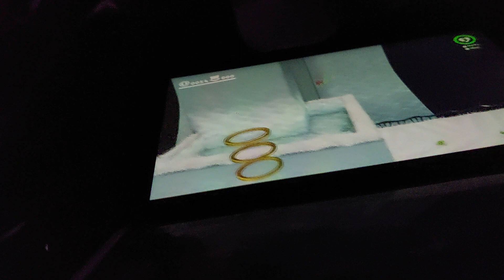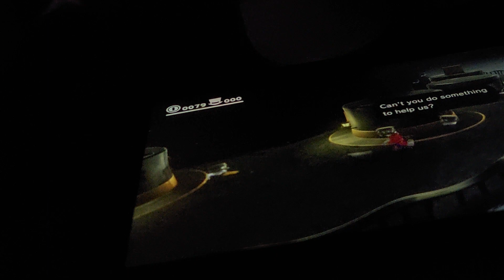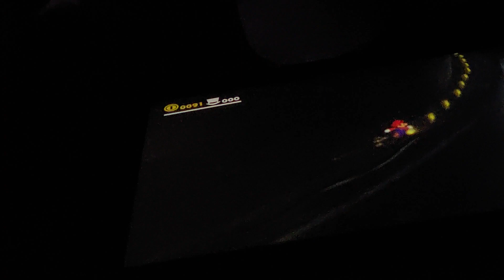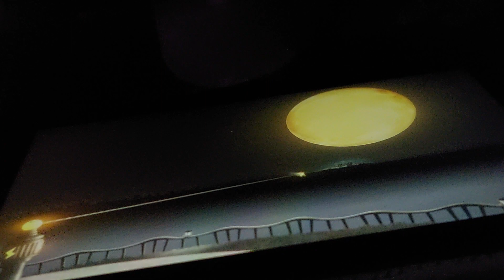Super Mario Odyssey 1st time play through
just got it and just playing it. pls do like n sub I am in a "sticky sitch" soon yeah with more games coming...